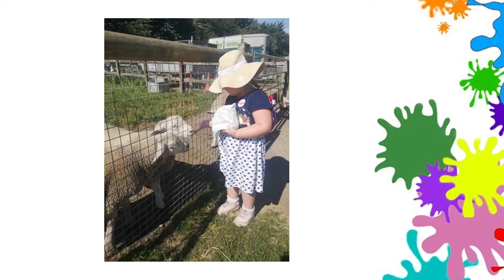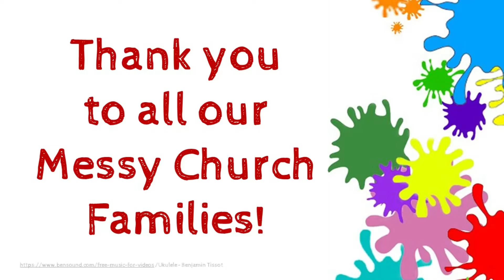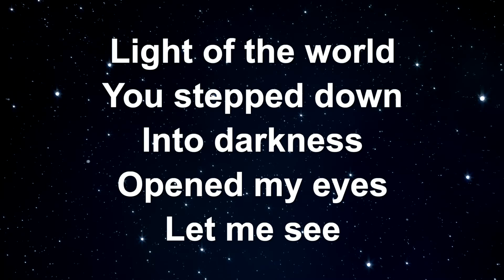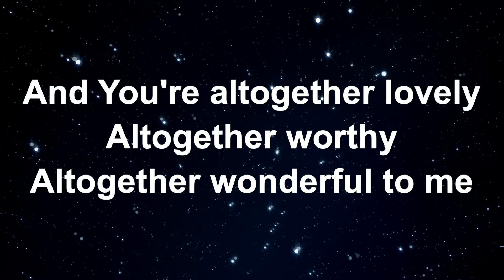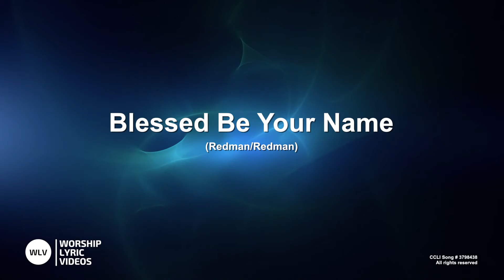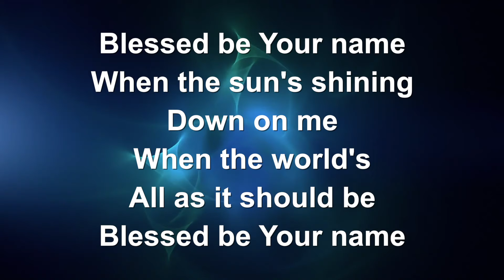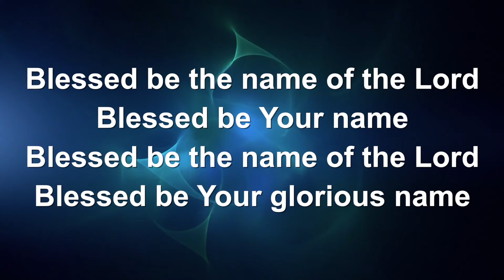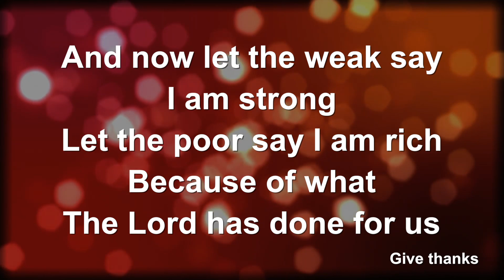Sunday Worship 14th August 2022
This is a 'cobbled together' service due to technical difficulties - but I pray you hear God speaking to you through it!